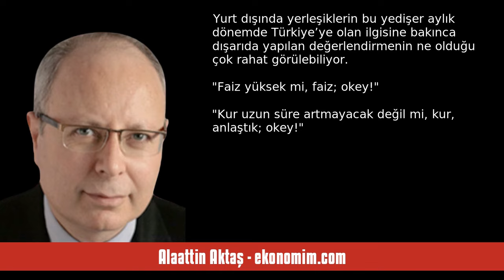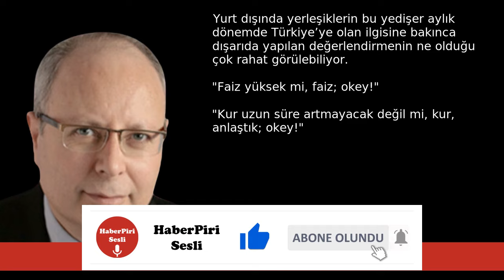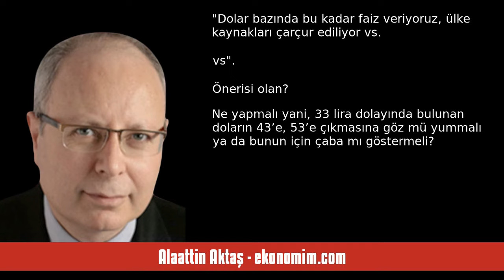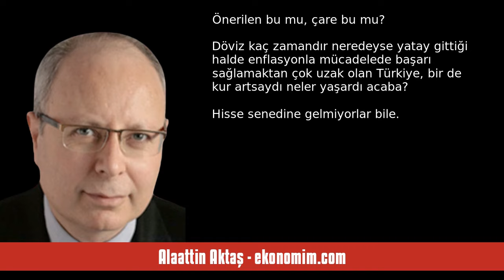ALAATTİN AKTAŞ: NE KADAR FAİZ O KADAR DÖVİZ! - SESLİ KÖŞE YAZISI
Alaattin Aktaş - ekonomim.com - Ne kadar faiz o kadar döviz! - 16 Temmuz 2024 tarihli yazısının seslendirmesi

"Bu ayı bitirdiğimizde yeni ekonomi yönetiminin benimsediği “rasyonel zemin” tercihinde ya da zorunluluğunda yedi ay-yedi ay gibi tam eşit iki dönem oluşacak. Ama bazı veriler anlamında son tarih olan 5 Temmuz da birbirine yakın iki döneme işaret edecek.

Peki bu yedişer aya yaklaşan iki dönemde de rasyonel zemin çerçevesinde yürütülen politikalar söz konusu olduğuna göre bazı göstergelerde niye çok farklı bir sonuç çıkmış?

Geçen yılın son yedi aylık dönemi ile bu yılın ilk yedi ayı (5 Temmuz’a ."